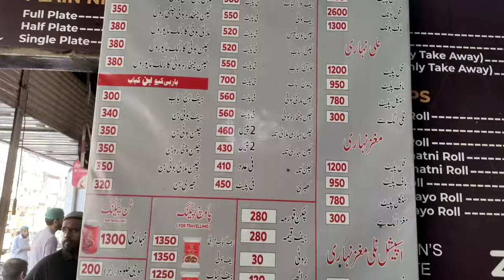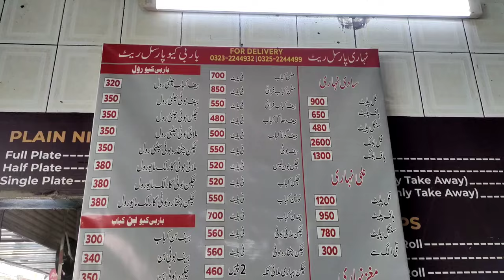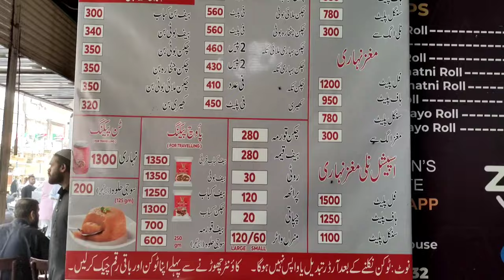60 Years Old Waheed Kabab & Nihari Since 1961 Burns Road | Pakistani Food | Karachi Food Street